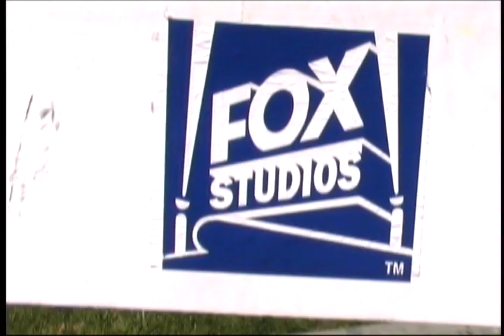Divine Brown - Making of...Lay it on the Line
Here is a quick video from the making of the video for "Lay it on the Line" that was shot June 15 at the FOX lot in Los Angeles.